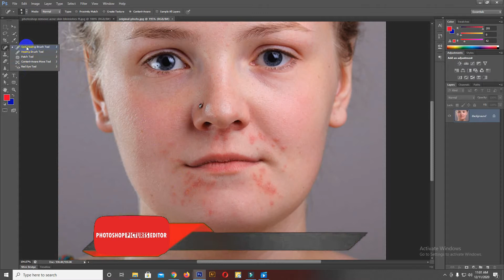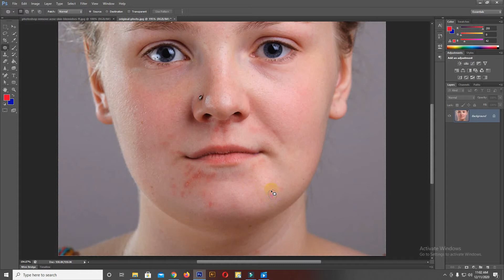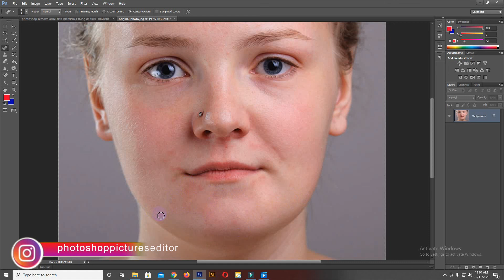How to Remove Spots in Photoshop cs6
Welcome back! When you are out there, fighting with the seasons trying to take the best image you can, you most likely find yourself in the situation where you have to change the lens. If this happens, then dust can land on your sensor - worst case! If this happens, you will see dark dots on your images; on all of them. It might also be that dirt just lands on your lens - same scenario.

In any case, such dirt on images is not pleasant and we need to remove it. Today, I will show you three simple techniques to learn how to remove spots in Photoshop Cs6.

The patch tool is the easiest option if the dot is on a somewhat even background. For this to work, make sure you have all the information on a separate layer - if you do not have this, just press CMD/Ctrl+Alt+Shift+E on your keyboard. This creates what is called a stamp visible and copies everything you can see on a separate layer. Once done, select the patch tool and circle around the spot. Drag and drop it to an area that looks clean and has similar features (colors, patterns, etc.). Lean back and see the magic work :)

Second in line is the spot healing brush tool. Similar to the patch tool, make sure to have your information on a separate layer (CMD/Ctrl+Alt+Shift+E). Once done, select the spot healing brush tool (J) and just go over the dots. Sometimes it is necessary that you repeat this a couple of times until the spot is fully gone and the area does not go strange, but mostly it does a great job.

Lastly, I recommend using the clone stamp tool when you have a background that is not even and uniform. For this, just create a new layer (CMD/Ctrl+Alt+Shift+N) and hit S, or select the clone stamp tool on the left-hand site. Once selected, select a source from the image holding the Alt key, and use the tool like a brush to go over the dirt in your image. You can also adjust the opacity of the tool on the top to only "copy" a certain amount with each stroke of the tool.

There we go, three simple methods to learn How to Remove Spots in Photoshop Cs6.

If you like my images, make sure to check out my portfolio!

Don’t forget to get out there and take some pictures yourself. Show me your images!!